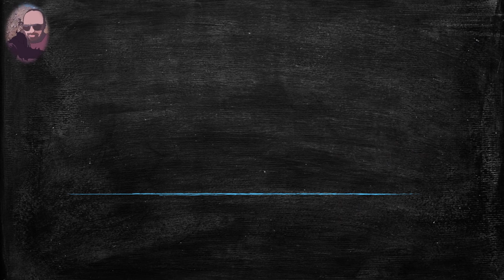🔴MATHSCLIC EXERCICE | CALCUL DE LA LIMITE D'UNE SUITE ~ lim (n→+∞)〖n(√(4+1/n)-2)〗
👉★Exercice d'analyse sur le calcul de la limite en présence d'une forme indéterminée (𝟎×∞)